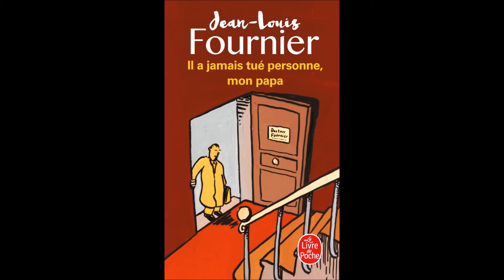Il a jamais tué personne, mon papa. Jean-Louis Fournier. 28. On a perdu papa.